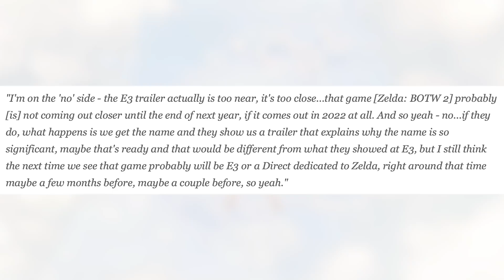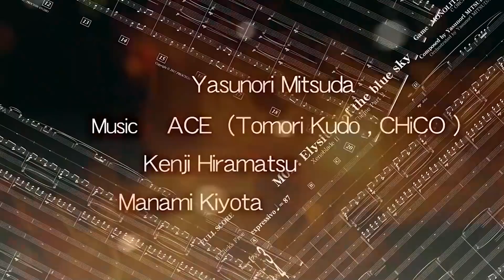NEW Zelda Breath of the Wild 2 Gameplay Tmmrw!? + Nintendo Releases New Switch Product!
NEW Nintendo Switch News JUST DROPPED! The Legend of Zelda Breath of the Wild 2 NEW Gameplay coming tomorrow?! Plus, Nintendo is finally selling a new Switch product! Lexar Play Card

GMM is your number one source for the latest Nintendo Switch news, new Nintendo Switch leaks, and so much more!

How do you feel about these new Switch news stories? SwitchForce is the best place for all the latest news and Nintendo Switch leaks, and we've got you covered morning, noon, and night! While we wait for the new Nintendo Direct, the new Switch update, and the latest Switch leak, let's discuss the Nintendo Switch Online outage, Zelda Breath of the Wild 2 trailer The Game Awards and new BOTW 2 gameplay, Sonic Frontiers Trailer, new Switch games 2022, and more! Do YOU think we will see Zelda tmmrw?!